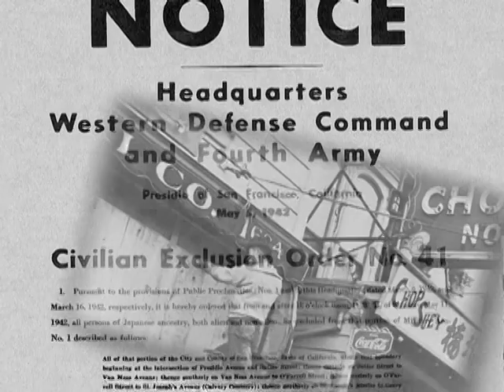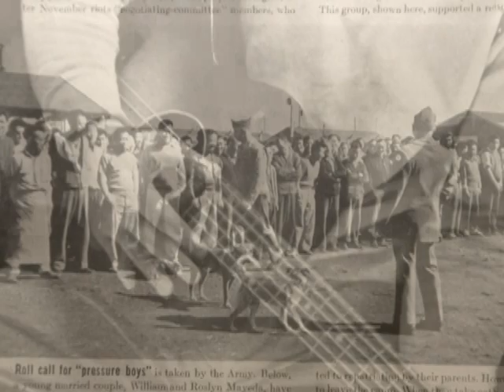A Meeting At Tule Lake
In Memory of Hiroshi Kashiwagi ~ 1922 to 2019